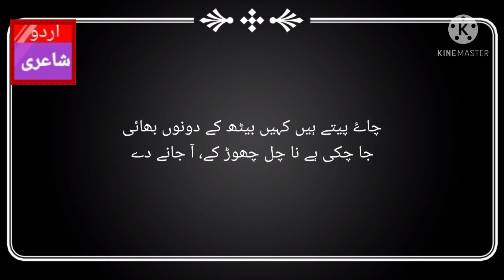خوبصورت اردو غزل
لا جواب غزل

پیار میں جسم کو یکسر نہ مٹا جانے دے
قربتِ لمس کو گالی نہ بنا جانے دے
تو جو ہر روز نئے حسن پہ مر جاتا ہے
تو بتاۓ گا مجھے عشق ہے کیا جانے دے
چاۓ پیتے ہیں کہیں بیٹھ کے دونوں بھائی
جا چکی ہے نا چل چھوڑ کے آ جانے دے

Voice :SAQIB MUSTAFA